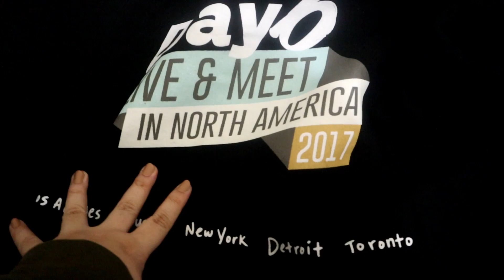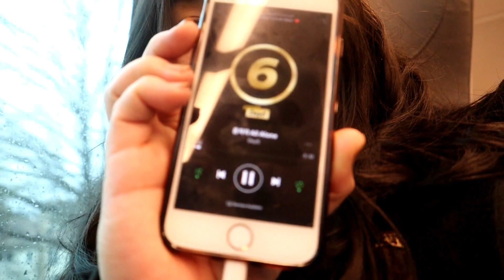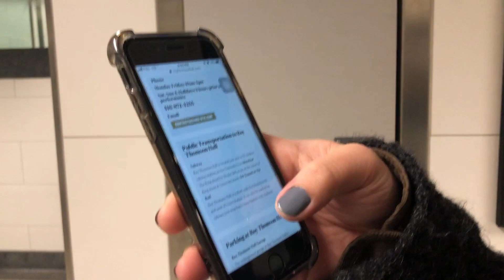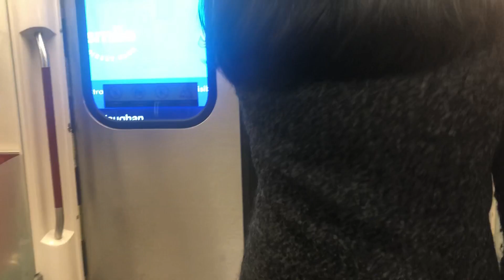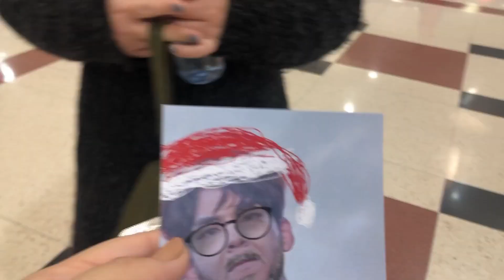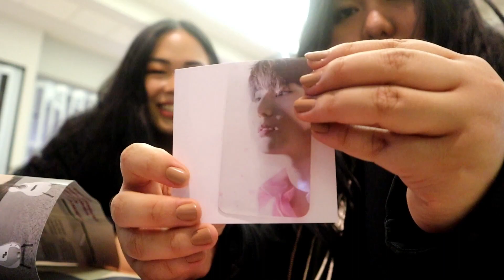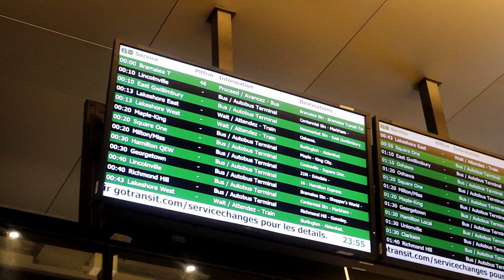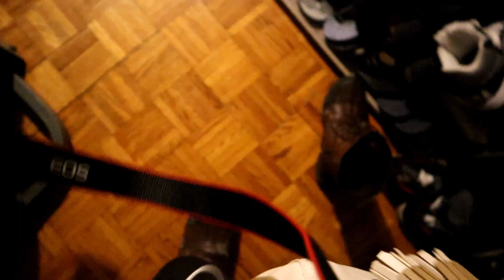Concert Vlog | First time seeing Day6!!! | Day6 Youth Tour in Toronto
Hey guys! This is finally the day I had been waiting for! I finally get to see Day6 live in concert. IT WAS AMAZING. THEY ARE AMAZING!

Camera: iPhone 8 and Canon eos M50
Editor: iMovie & Filmora

Day6 (Various Songs Included in the Video Captions)